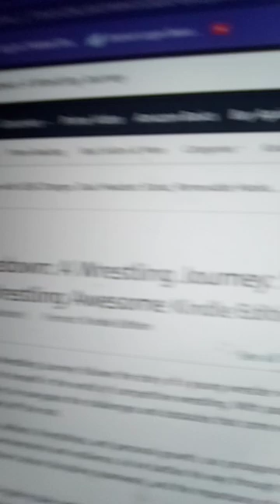April 7, 2024